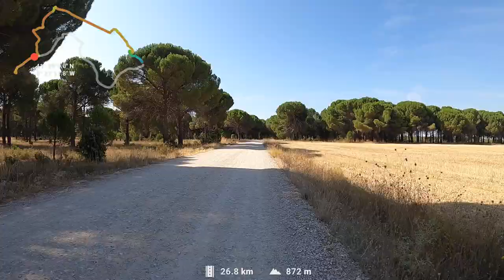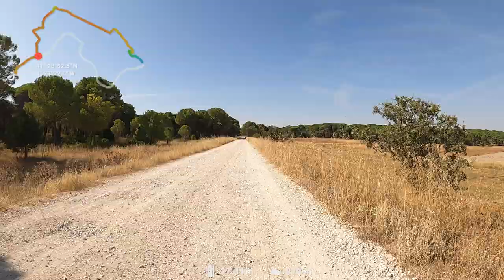Ruta circular Cogeces de Iscar - Montemayor de Pililla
30-08-24 - Ruta circular Cogeces de Iscar - Montemayor de Pililla